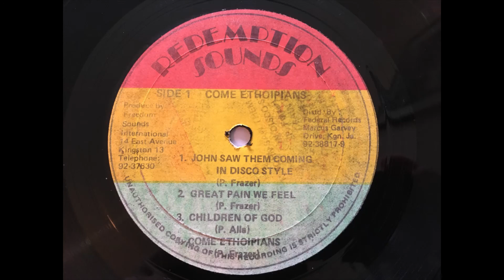Phillip Frazer - Children Of God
Nothing wrong with this version but you should check Prince Allah's original take on this tune.